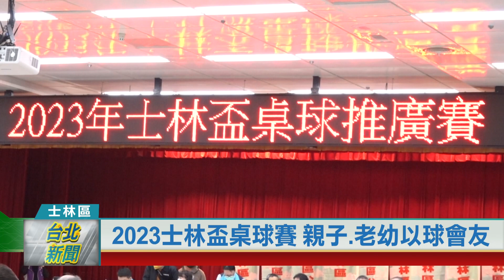(士林區/體育競賽)20230411 2023士林盃桌球賽 親子.老幼以球會友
疫情趨緩，民眾逐漸恢復日常生活，台北市士林區公所也盛大舉辦一年一度的「士林盃桌球賽」，吸引來自各地愛好桌球的民眾熱情參與，不管是親子或祖孫，大夥兒以球會友、互相切磋技藝，也讓身體更健康。

揮拍、接球，桌球選手揮汗如雨，掌握賽事節奏，打出自己的旋風！這是已經舉辦8年的「士林盃桌球推廣賽」，來自各地的選手們紛紛摩拳擦掌，希望拿到好成績。

包括市議會、市府體育局與區里代表等，都組成隊伍共襄盛舉。基於疫情解封，今年活動還增加祖孫、父母與子女的親子組報名，採先循環後淘汰制，球友迴響相當踴躍。

今年的「士林盃桌球推廣賽」，由士林區公所與士林區體育會攜手舉辦，希望鼓勵民眾趁著疫情遠離，多出來走走運動，體驗既有休閒娛樂，又能健身的健康桌球比賽，享受精彩人生。